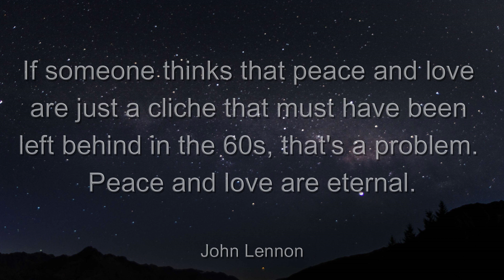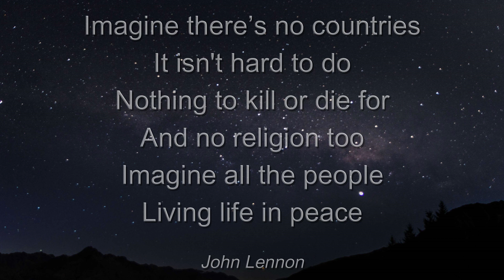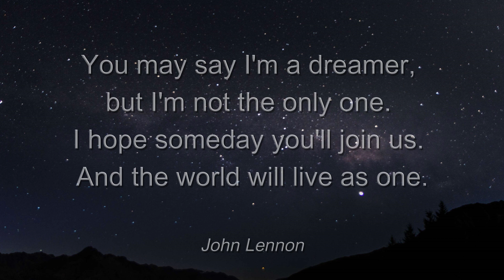Words Of Peace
Here are a few moments of peace for your eyes, ears and thoughts.
Quotes are from various people.

Music & video
Asher Ettinger